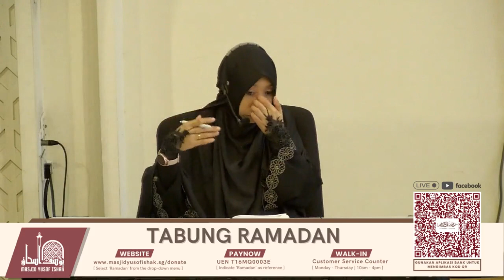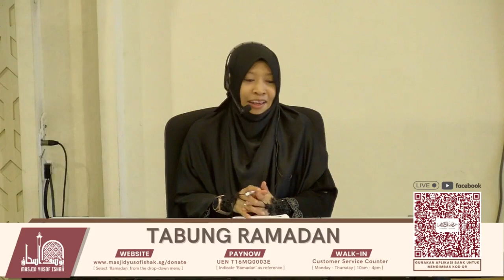Bab 68: Buang Air Kecil di Air yang Tergenang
Perbincangan Kitab Fathul Bari (Kitab Wuduk)